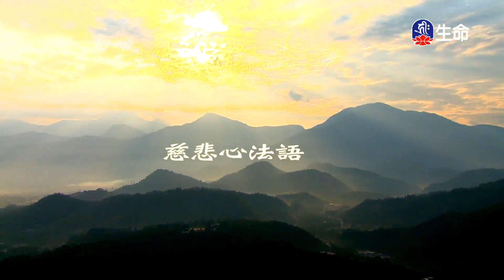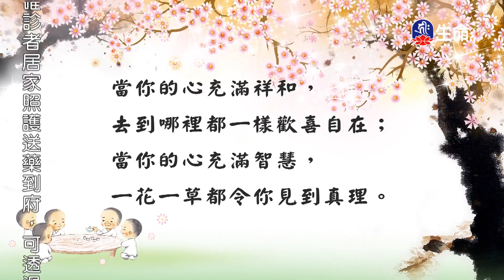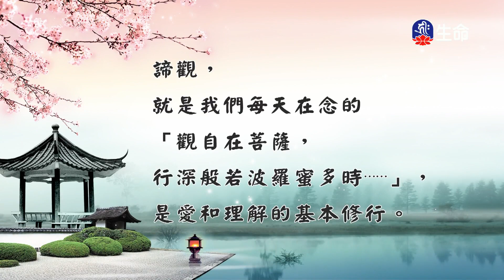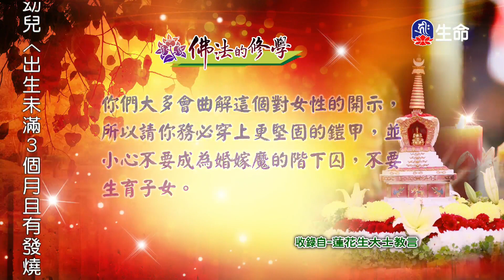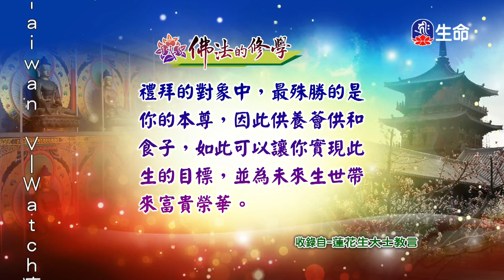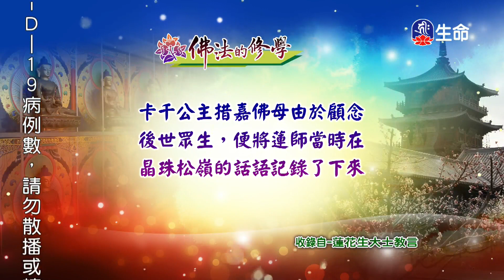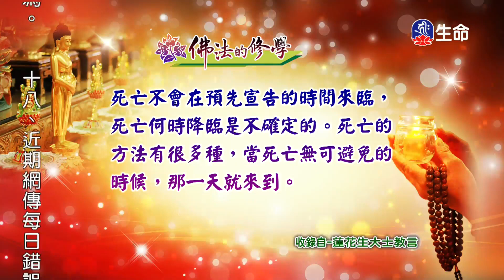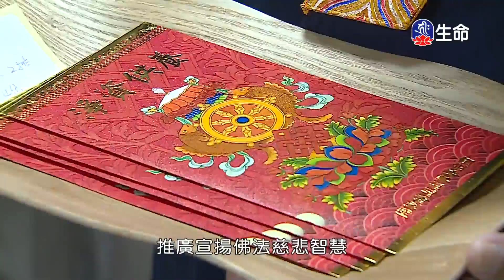慈悲心法語(26)_慈悲法語_(lifetv_20220509_02：00)